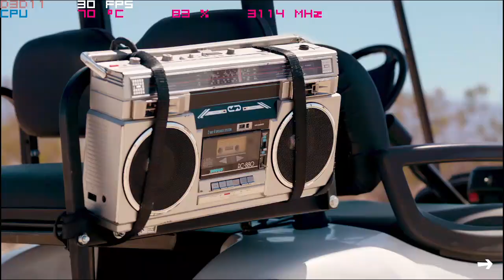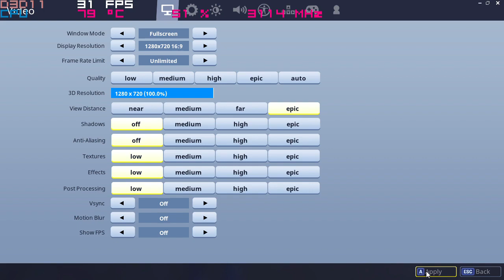Fortnite Season 5 Intel HD 620 IGPU at 720p ; i5 7200u, Acer Aspire E-15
System:  Acer Aspire E 15 ( E5-575G-52RJ )
Cpu: i5-7200u 3.1ghz  (Kaby Lake)
Gpu: Intel HD 620
Ram: 16gb 2133mhz ddr4
OS: Win10 Home, recorded with windows game dvr
Res: 720p low settings